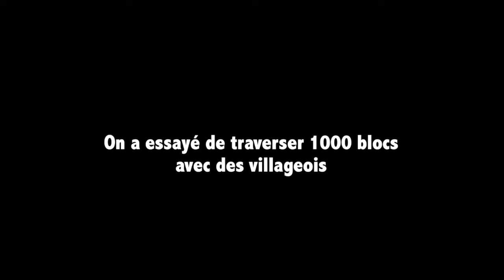On traverse 1000 blocs avec des villageois pendant 25 minutes | SMP KRS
Moi et Gab traversons plus de 1000 blocs en bateau avec des villageois qui veulent pas coopérer...